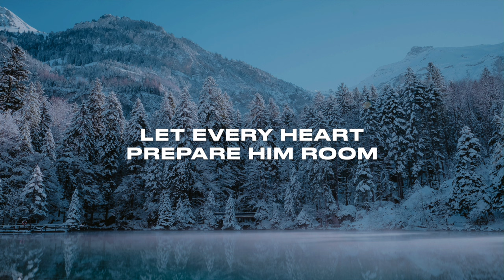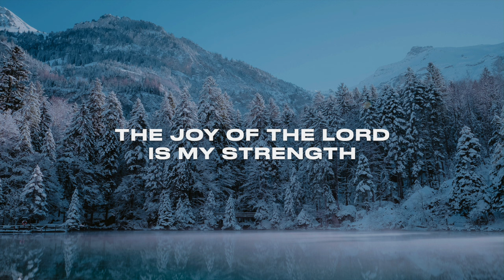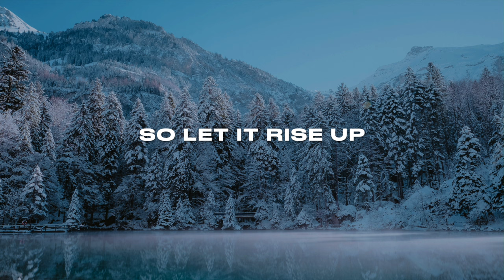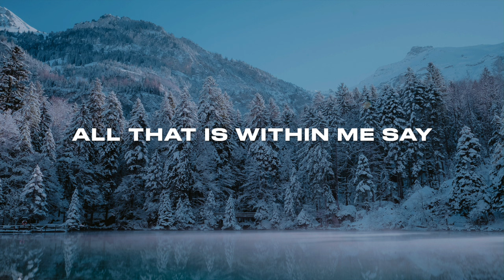Joy To The World + The Joy - The Belonging Co + David Dennis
Hit The Link Below ↓ To Access Praisecharts For Chords And Lyrics
For The Belonging Co's Song: The Joy + Joy To The World  ↓↓↓↓↓↓↓↓↓